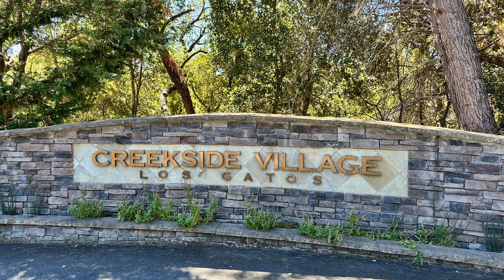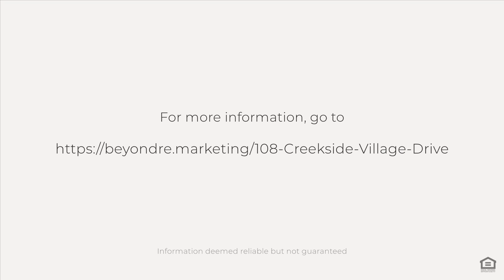108 Creekside Village Drive, Los Gatos, CA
See the Property Website! :: Wonderful Creekside Village home with a prime location in Downtown Los Gatos. Open concept living with the stunning modern kitchen, updated with sleek quartz slab counters, overlooking the dining and living rooms. Easy access from the kitchen to the lush, shaded backyard for seamless indoor-outdoor entertaining. This home is trendy yet designed to be incredibly warm and inviting. Nestled in this quiet community, yet enjoy everything Los Gatos has to offer: restaurants, coffee shops, amazing schools, library, hiking and biking trails, parks, and much more.